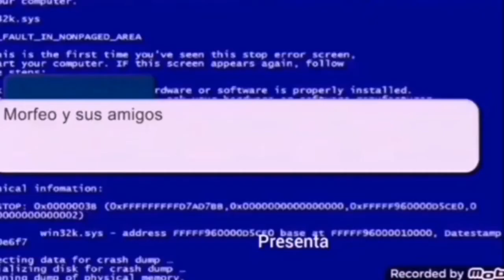morfeo y sus amigos: gigi y roxy